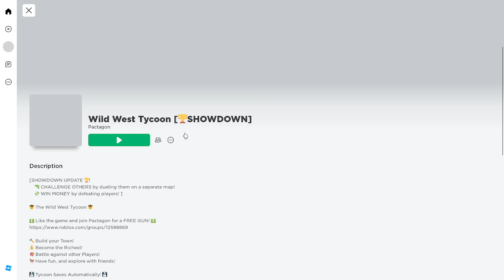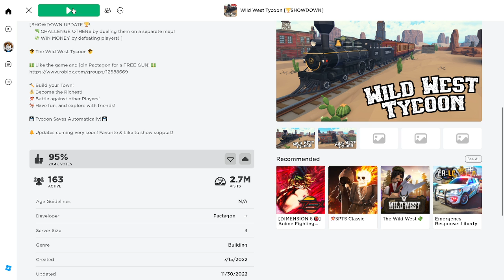The Wild West experience in Roblox.